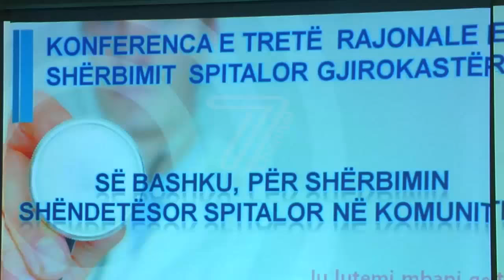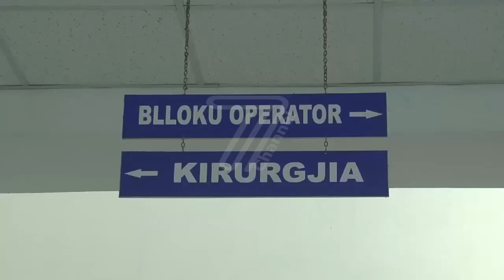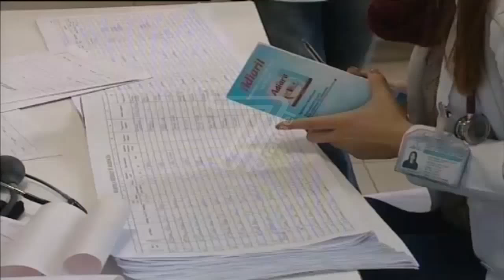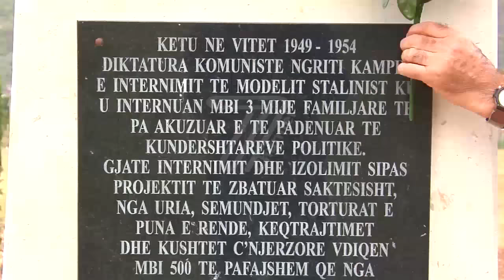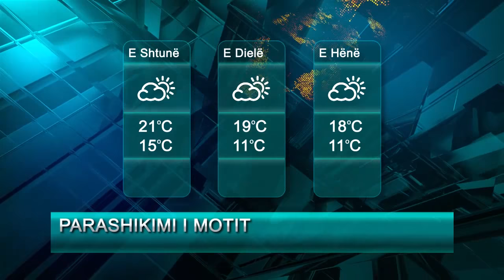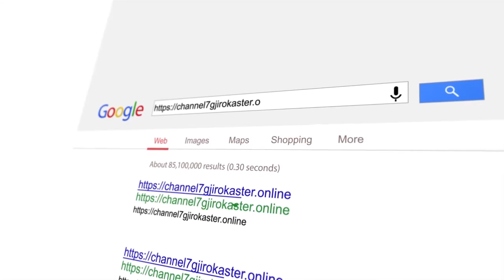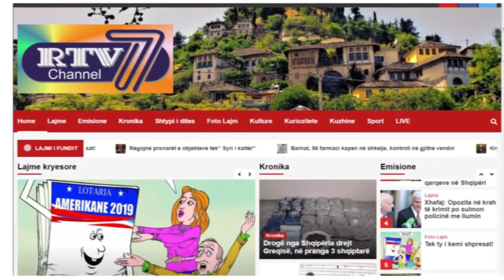LAJME 3 NENTOR 2018 RTV CHANNEL 7 GJIROKASTER